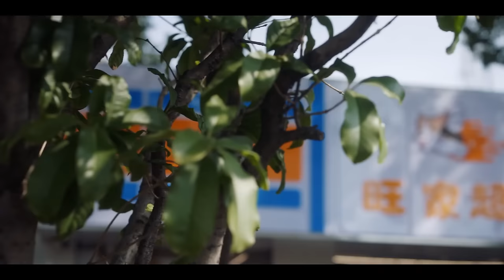Love Me, Love My Voice 21 | Tan Jianci met Zhou Ye's mother! | 很想很想你 | ENG SUB